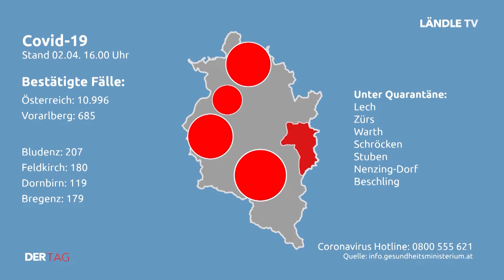DER TAG | 02.04.2020 | Wie reagiert das Landestheater auf die Krise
DER TAG mit diesen Themen:

Aktuelle Meldungen aus dem Ländle (00:31)
Interview mit der Intendantin des Vorarlberger Landestheaters (01:29)
Lehrlingsinfo Technikland Vorarlberg (06:52)
Kachelmannwetter (09:00)